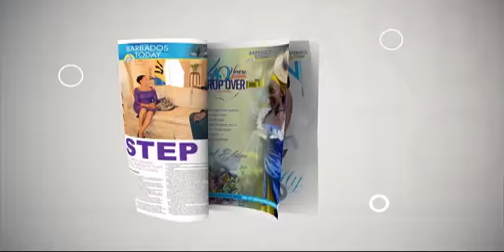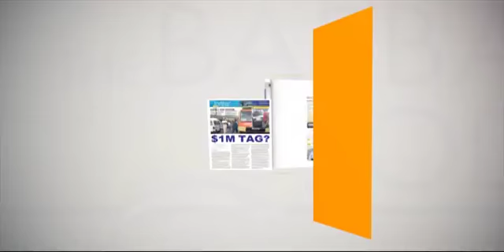BARBADOS TODAY MORNING UPDATE - January 29, 2018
The Barbados Water Authority gets a multi-million-dollar grant from the Arabs.
Barbados' National Anti-Drug Plan goes into operation this year...see more in our Morning Update.